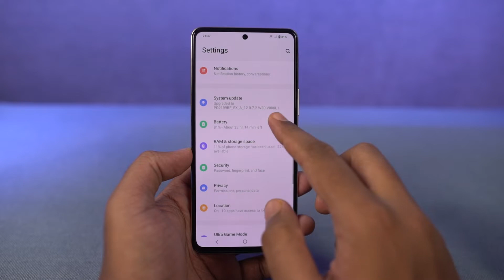How to Display Battery Percentage on iQOO Neo 6